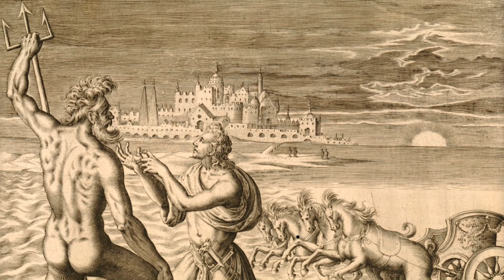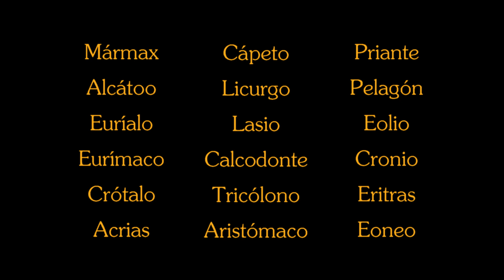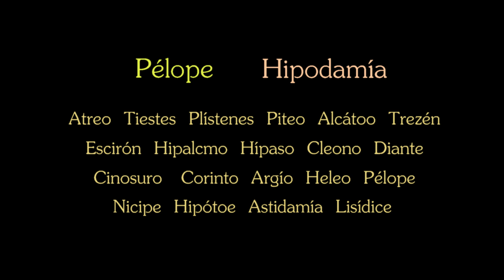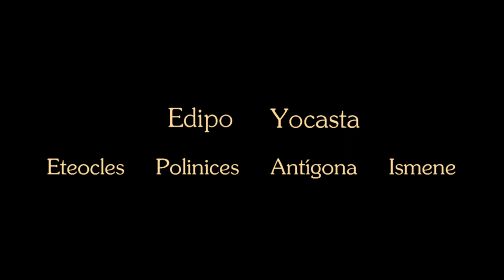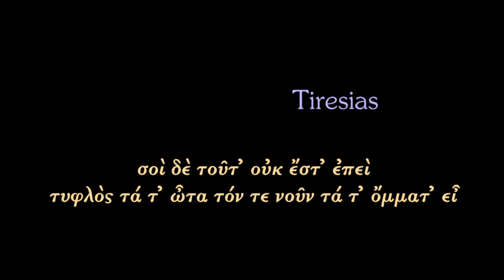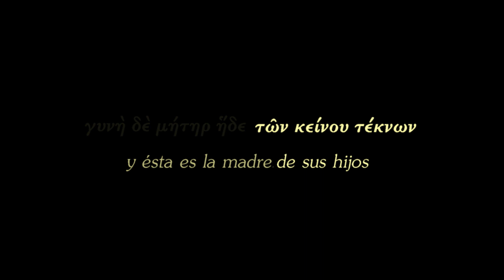Mitología griego - 2: El ciclo tebano